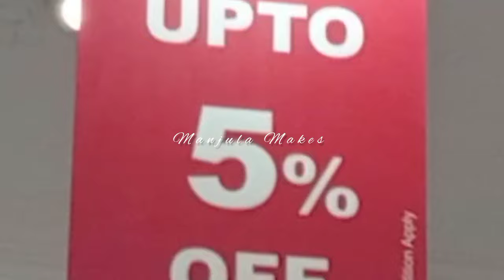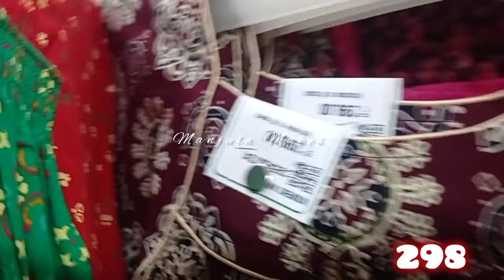Aadi Discount Offer | Jayachandran Textile Nighties, Readymade Night Dresses | Ranganathan Street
Aadi Discount Offer | Jayachandran Textile Nighties, Night Dress Readymade | Ranganathan Street | Night Dresses | T.Nagar Shopping | Manjula Makes

Jayachandran Textile
Ranganathan Street
T.nagar
Chennai 17
India

Aadi Offer, Aadi Discount Sale,  Aadi sale, Jayachandran, Jayachandran Textile, Womens section, T.Nagar Jayachandran, Jayachandran Textile,